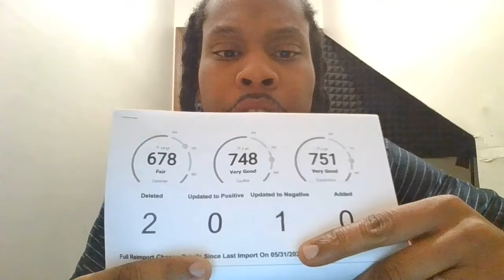How This Client's Score Went Up 20 Points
Want us to help your score goup like we did for this client?
OR if you wanna Skip The Line instead (without hopping on the phone) and Hire Us the VIP way, go

If you haven't already, be sure to unlock your Credit and Cashflow Resources